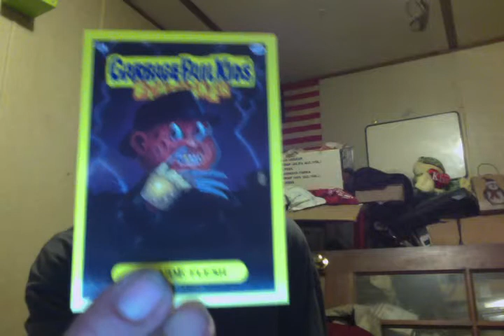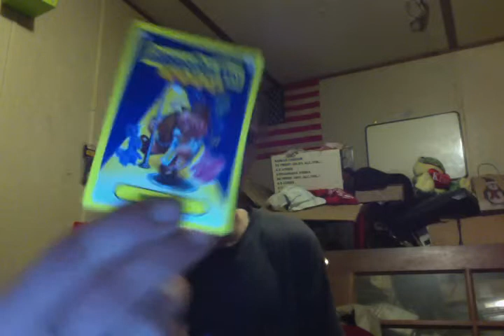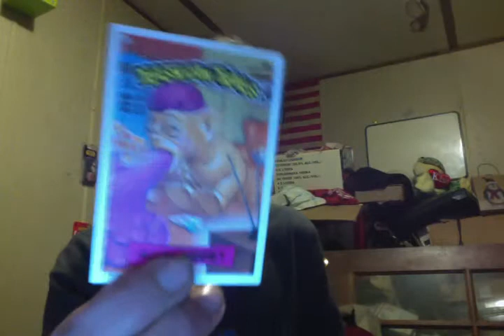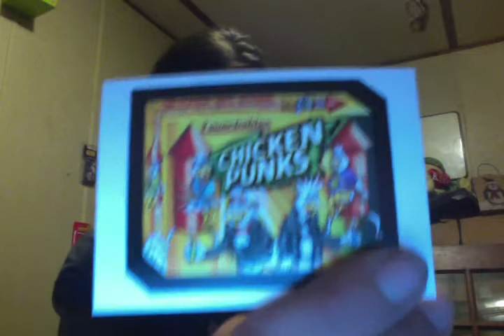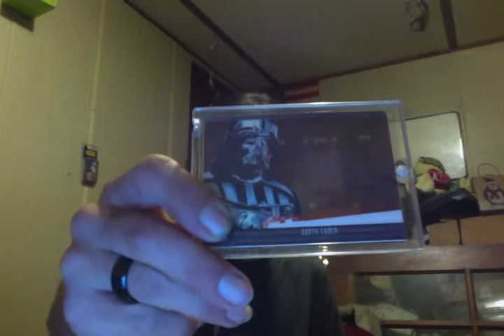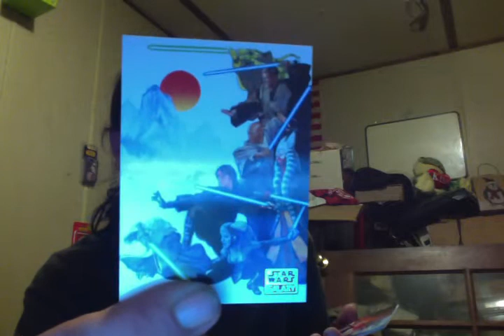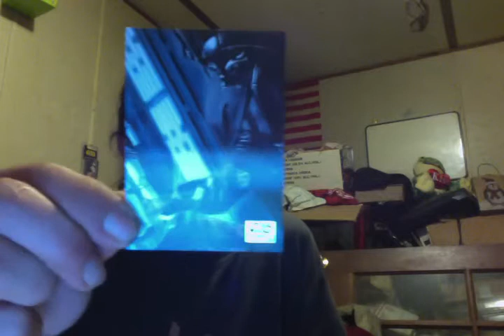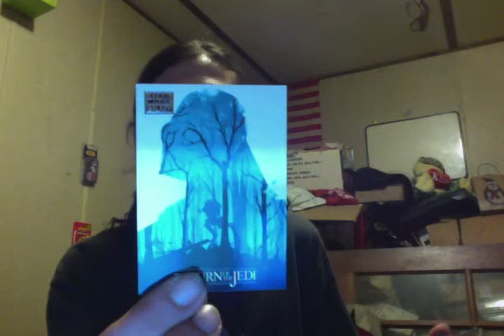slab party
crackin slabs